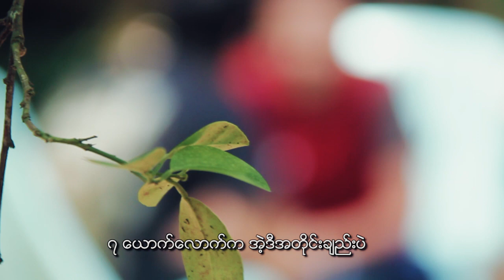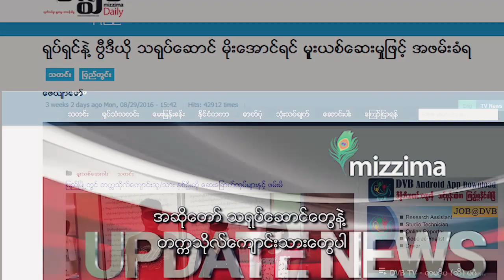Drug Abuse in Myanmar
မဂၤလာပါ သူငယ္ခ်င္းတို႔ေရ

ဒီေန႔ေခတ္မွာ လူငယ္ေတြက မူးယစ္ေဆးဝါးရဲ႕ သားေကာင္ေတြျဖစ္ေနၿပီလား။
ဒီအေၾကာင္းအေျဖရွာၾကဖို႔ကို YOPE ရဲ႕ True story က႑ေလးကေန တင္ဆက္ေပးထားပါတယ္။

(ဤအစီအစဥ္တြင္ ပါရိွေသာ႐ုပ္ကဒ္မ်ားသည္ ပညာေပးအတြက္ရည္ရြယ္ေသာေၾကာင့္ အမွားအယြင္းမ်ားပါရွိပါက နားလည္ေပးၾကဖို႔ ႀကိဳတင္ေမတၱာရပ္ခံအပ္ပါတယ္။)